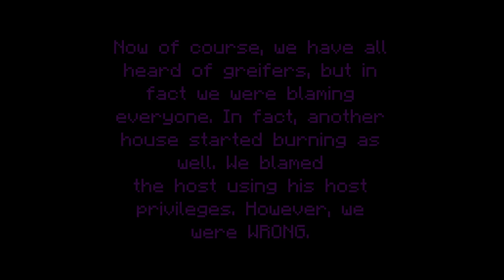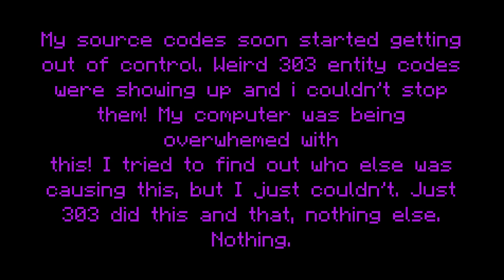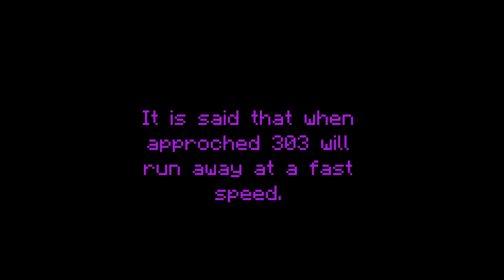Entity 303 | A Minecraft Docermentery FAKE VIDEO!!!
If you dont know who Entity303 is, he was a minecraft creepypasta made by thespeed179. Many people including me believed this to be real until 1 year after he made the first video when he admitted this to be fake.

YO PPLZ! Word on the street is that there is a new herobrine. Right now everyone calls him entity 303. I hope you enjoy this and remember to rate, comment & sub!